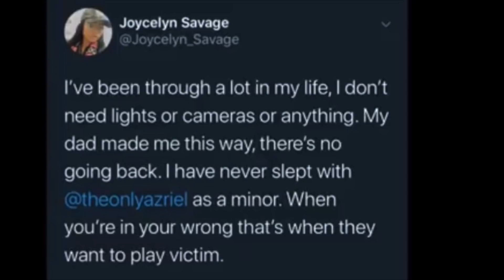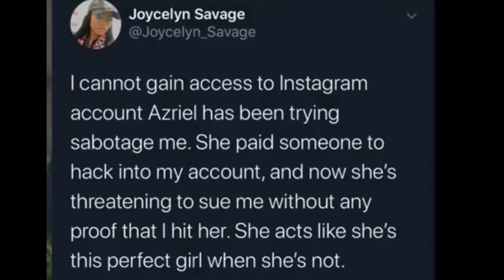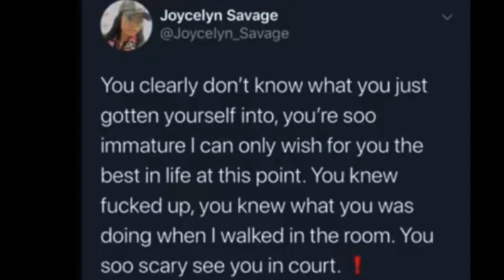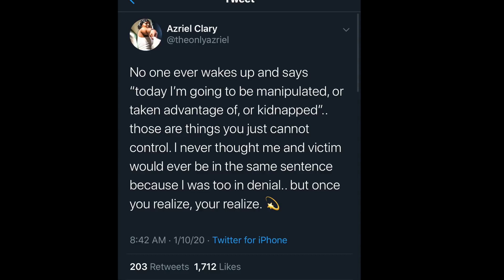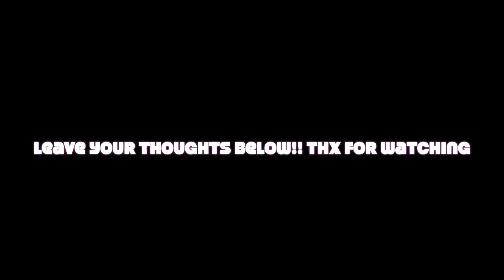AZRIEL CLARY & her Dad go Live on IG w/ a Message To R. Kelly & More...🍵 👀